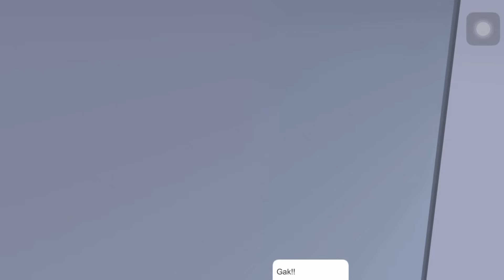EXPERIMEN BOBOIBOY HALILINTAR BIRU RAKSASA VS PASUKAN ULTRAMAN ALIEN HALILINTAR MERAH! SAKURA SCHOOL